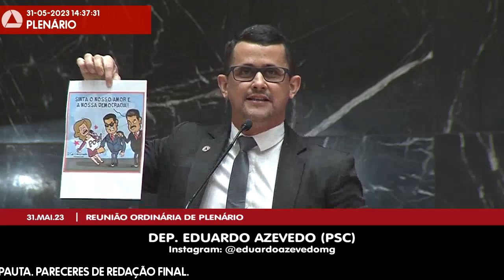31/05/2023 14:00 - 39ª Reunião Ordinária